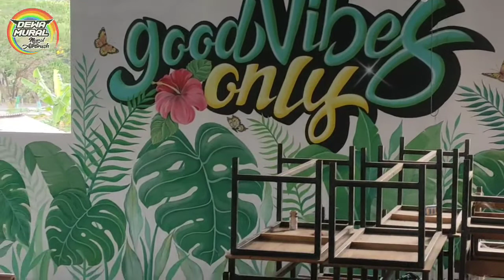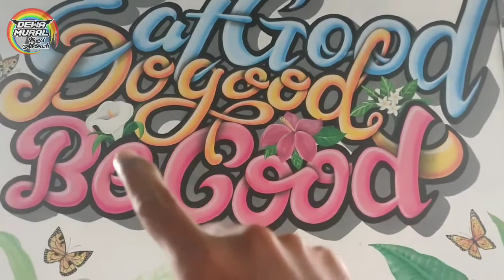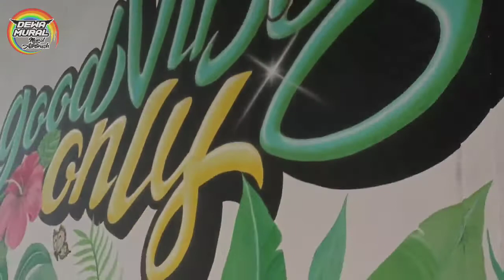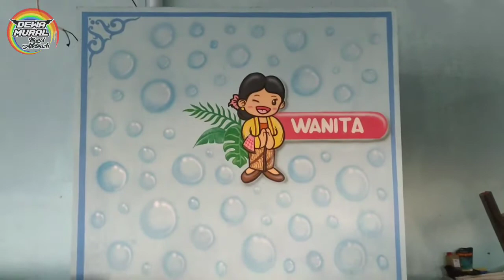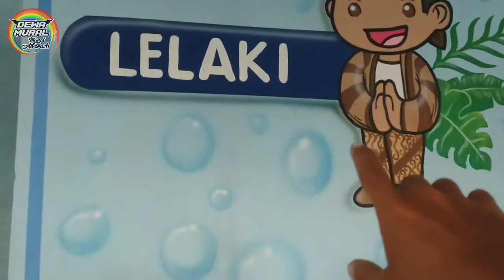PROSES CEPAT MURAL PALING GAMPANG MURAL TROPICAL BIDANG 26m × 3m COMB LETTERING GRAFFITY.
Jasa mural:
lukis dinding
Kami berbakat, cepat, pengalaman & terpercaya
Harga boleh di aduh

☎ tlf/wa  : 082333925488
alamat : Desa sentul, kecamatan tanggulangin, Kabupaten sidoarjo.

Dewa Mural
Spesialis mural combinasi airbrush.
Dijamin rajin, rapi, terpercaya.
Hasil bisa 2D/3D realis
Harga ekonomis terjangkau